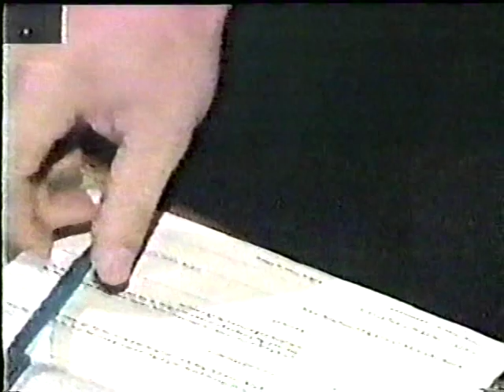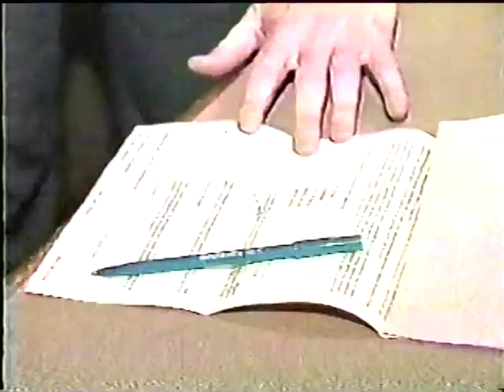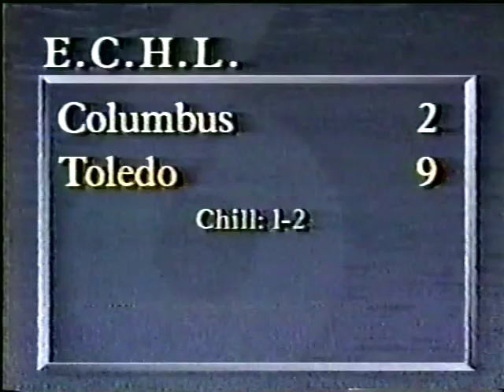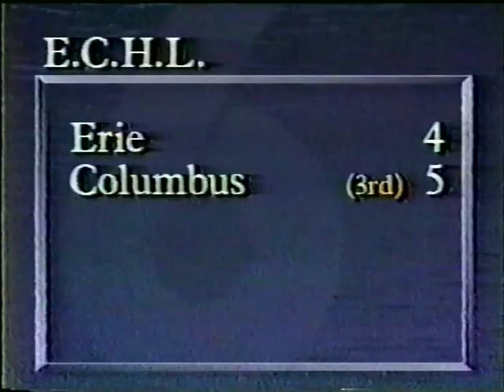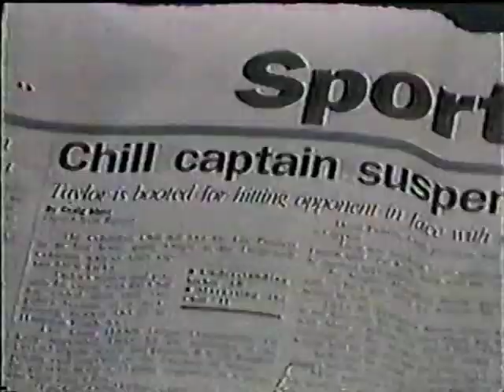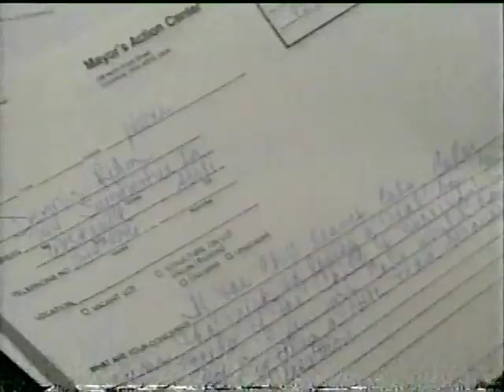Columbus Chill Boxed Set 1991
More than 40 minutes of news segments from the team's inaugural season.